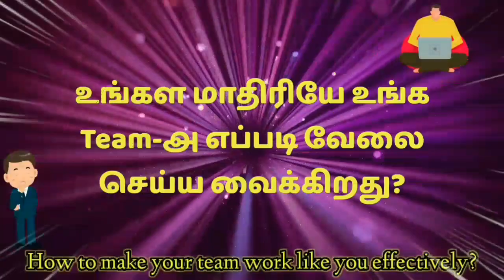வாழ்க்கையில போகாத இடத்துக்கு போகணும்